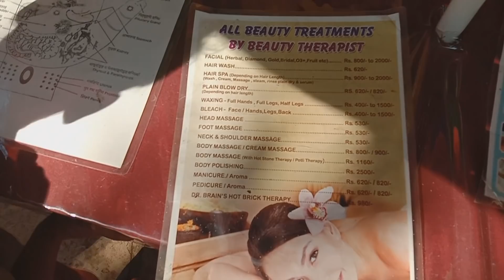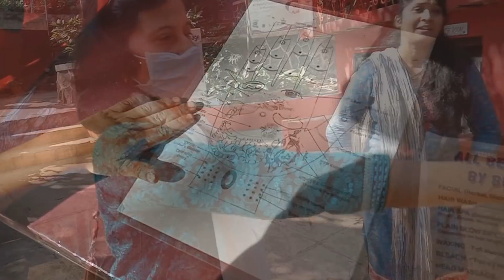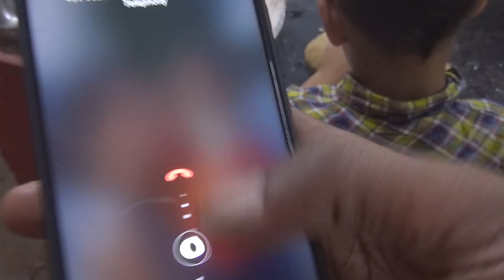НА ЧТО ЖЕ ВСЕ ТАКИ ГОТОВ МОЙ ИНДИЙСКИЙ МУЖ РАДИ КЛИЕНТОВ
На что же все таки готов мой индийский муж Парам ради клиентов? Наконец то у нас пик сезона. Клиенты едут в наш отель чтобы отметить Новый Год и Рождество. Чтобы не ударить лицом в грязь, мой муж даже решил станцевать...

ЕСЛИ ВЫ ХОТИТЕ ПОМОЧЬ РАЗВИТИЮ МОЕГО КАНАЛА, ТО МОЖЕТЕ ВНЕСТИ ЛЮБУЮ СУММУ НА СЛЕДУЮЩИЕ РЕКВИЗИТЫ:

WebMoney:
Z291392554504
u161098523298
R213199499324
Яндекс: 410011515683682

Огромное спасибо всем тем, кто помогает моему каналу!

МОЙ АДРЕС В ИНДИИ:
Hotel MadhuMalti MatheranSant gadge maharaj road Near railway station Karjat talka Raigad DIST Maharashtra India 410102